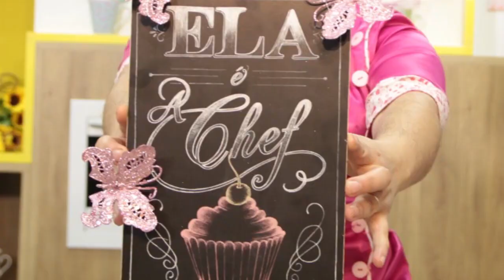COMO USAR TRÊS CORES NUM ÚNICO BICO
Vídeo gravado pela querida Paula Mello.